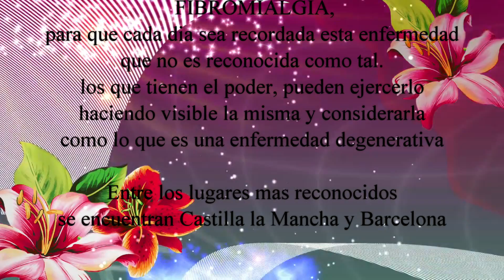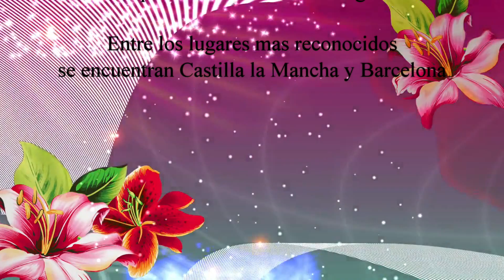fibromialgia 12 de mayo